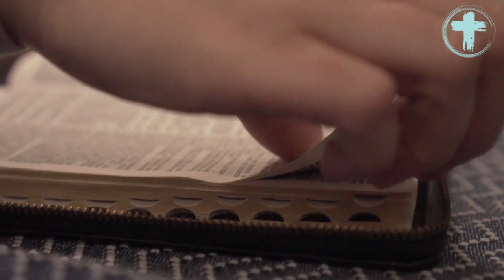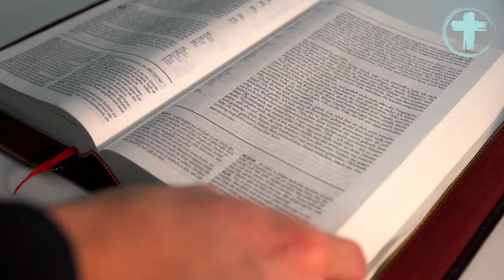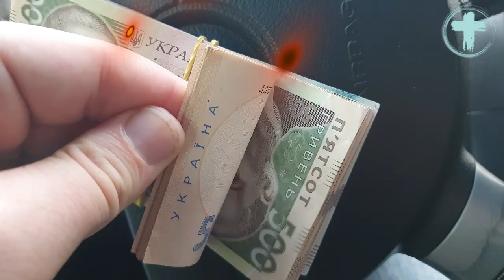MacArthur Vs Guillermo Maldonado😲| Dos expectativas distintas del Ministerio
En este recurso analizaremos a la luz de la biblia, cuál debe ser la expectativa correcta para el ministerio.